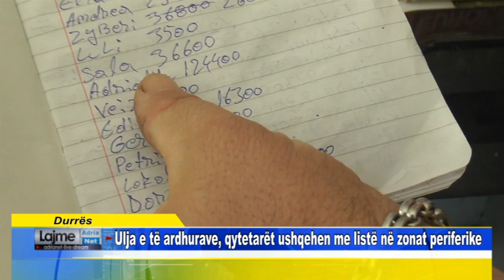Durrës Ulja e të ardhurave, qytetarët ushqehen me listë në zonat periferike